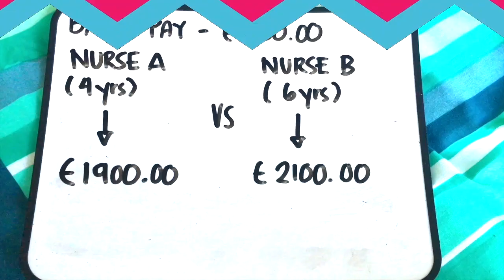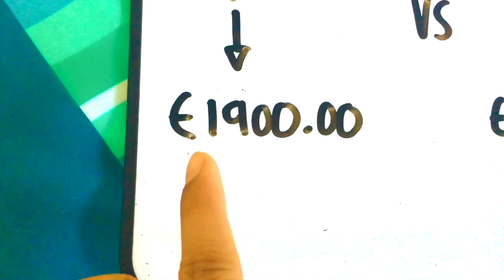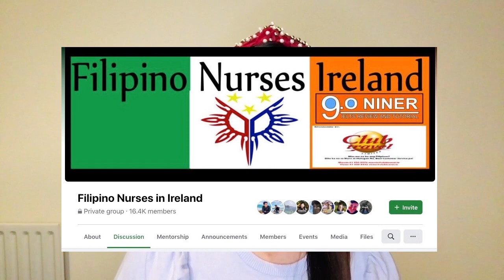Perks Of Being A Filipino Nurse In Ireland - SALARY | REQUIREMENTS | CAREER BREAK | MATERNITY LEAVE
KINDLY DON’T SKIP ADS. I just started here on YouTube and I would like to help my family in the Philippines for us to be able to build our own house :D Thank you very much!

Hey guys! How are you? I really HOPE you are all DOING WELL amid the COVID-19 global pandemic.

ANYWAY, I am Mary Ann De Villa from the Philippines — but you can also me M A N D Y. 😜
I am a NURSE currently working in IRELAND, and now trying to be passionate about doing something — V L O G G I N G!!! 🎥

【☆】 With the expertise and training in Ireland, FILIPINO nurses are highly valued and sought after worldwide.
【☆】In addition to SALARY benefits, ALL 9 PUBLIC HOLIDAYS in a year (which is every Monday) are also DOUBLE PAY!
【☆】10 Great Reasons to come and work in Ireland!!! MUST READ!!!

 RESOURCES:

1.) NMBI (Nursing and Midwifery Board of Ireland) English Language Requirements

2.) NMBI (Nursing and Midwifery Board of Ireland) Overseas Nurses [Qualified Outside Ireland] Requirements

3.) Updated Payscale for HSE staff

4.) INMO (Irish Nurses and Midwives Organisation) Updated Maternity and Paternity Leave

6.) INMO Annual Leave and Holiday Entitlements

♡ HELLO! Get to KNOW me better. Let's talk and share your feedback.

(You may use this link if you want to start designing something. You can also definitely choose from millions of photos, icons, and illustrations.)

✧ Please S U B S C R I B E to my channel so you never miss any REAL TALK in my future vlogs.
✧ If you're reading this, THANK YOU VERY MUCH FROM THE AORTA OF MY HEART. ♡♡♡